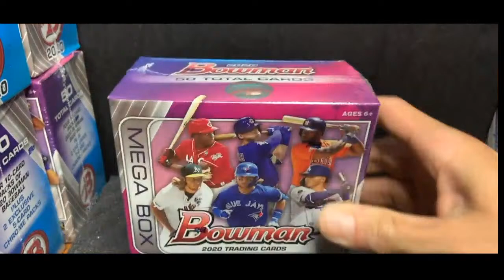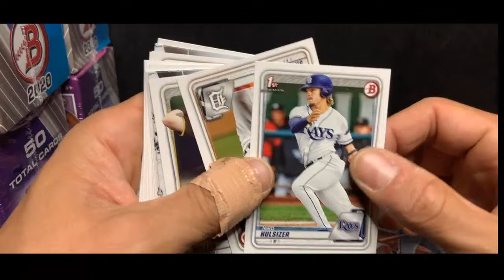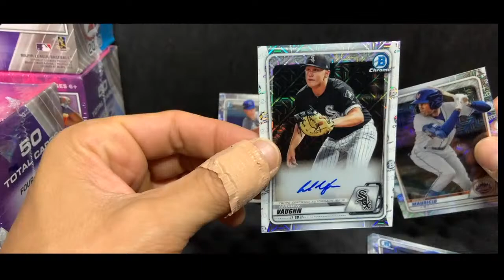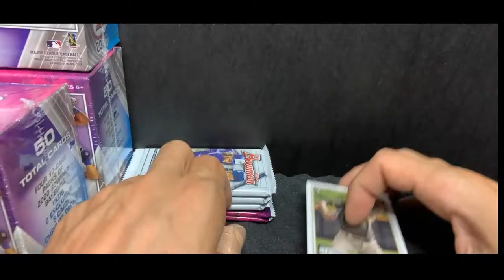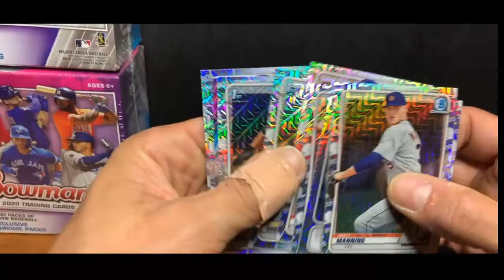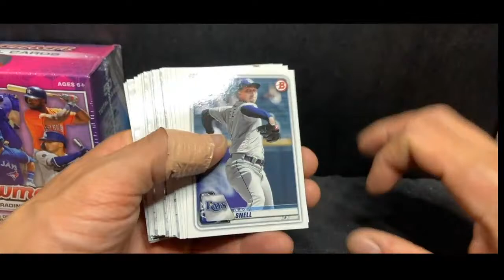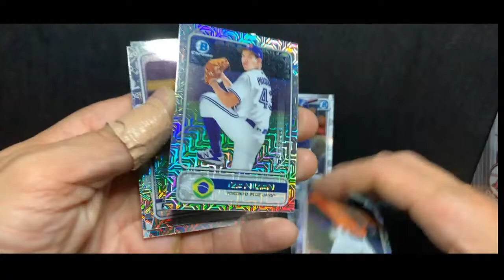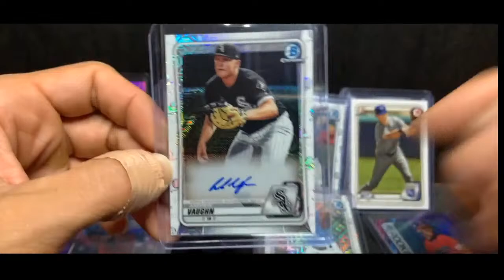7/8 Bowman MEGA Break 11pm est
7/8 Bowman MEGA Break 11pm est